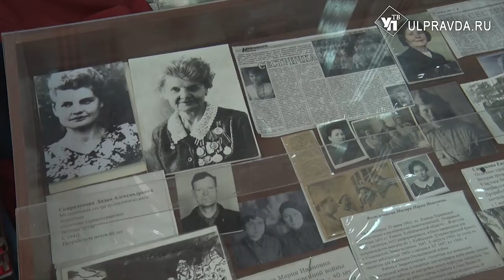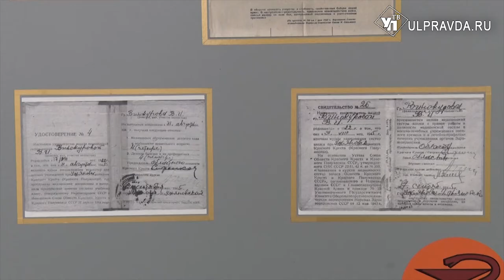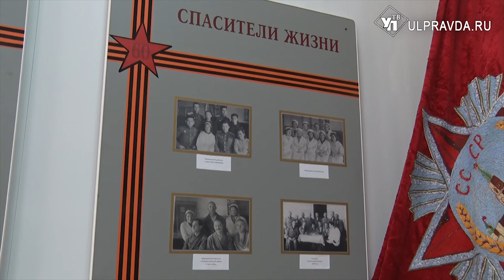Город трудовой доблести. Как ульяновские врачи и медсестры лечили бойцов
У войны не женское лицо. Но именно представительницы прекрасного пола внесли неоценимый вклад в общую Победу. На фронтах Великой Отечественной войны в Советской армии воевало более 1 миллиона женщин. Они работали в тылу, на заводах, фабриках, а также в госпиталях и больницах. В Ульяновской области в годы войны работало 26 госпиталей. На хрупких плечах девушек и женщин лежали жизнь и здоровье бойцов Красной армии.
Один из эвакогоспиталей – ныне Ульяновский областной клинический госпиталь ветеранов войн. В 1941 году под него отведено здание бывшего епархиального женского училища, где располагалась школа имени Карла Маркса. Возглавила госпиталь Анна Щербакова.